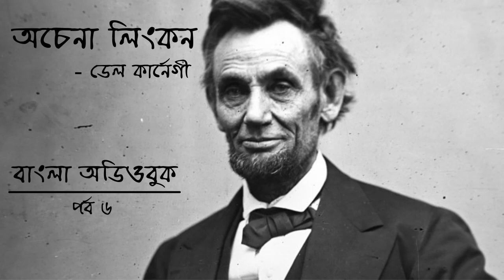Ochena Lincoln l Part -6 l Dale Carnegie l Bangla Audiobook l অচেনা লিংকন l বাংলা অডিওবুক l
বইয়ের নামঃ অচেনা লিংকন
লেখকের নামঃ ডেল কার্নেগী
কন্ঠঃ জুয়াইরিয়া ফারজানা